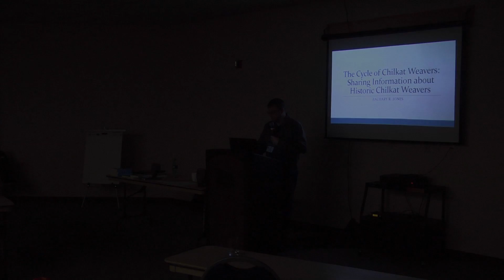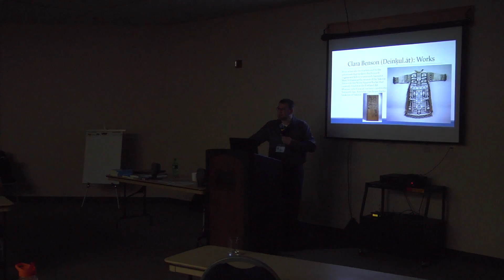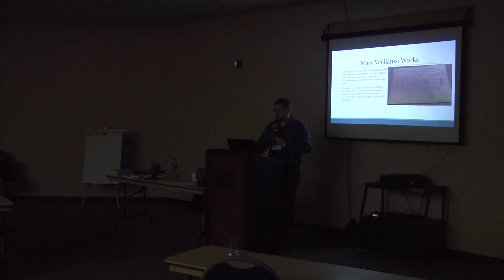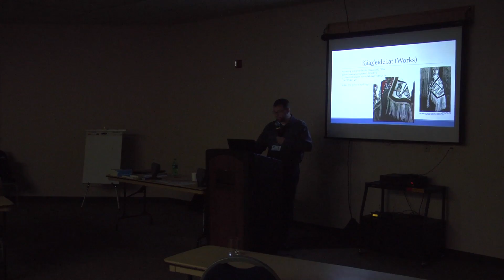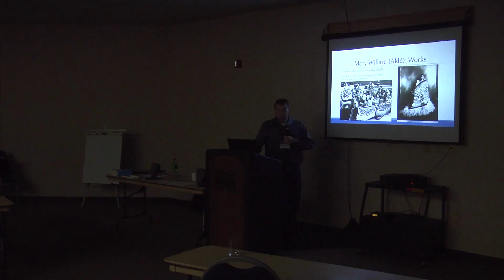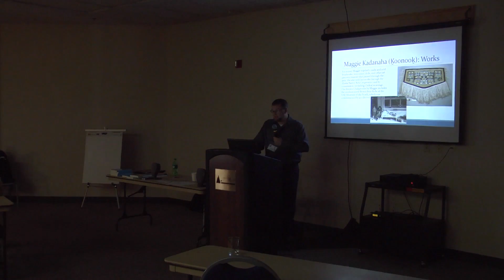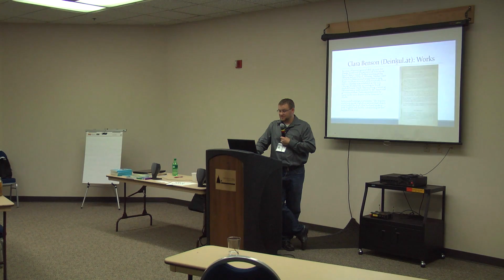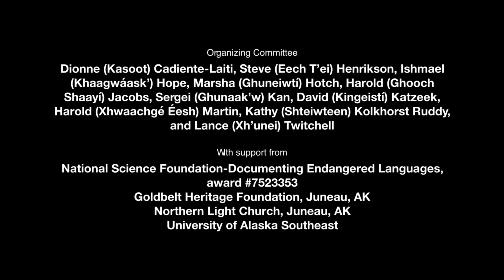#45 Sharing Information about Historic Chilkat Weavers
THE CYCLE OF CHILKAT WEAVERS
Presented by Zachary Jones